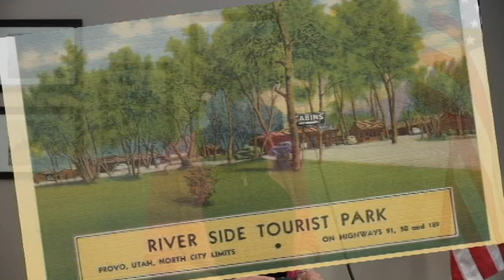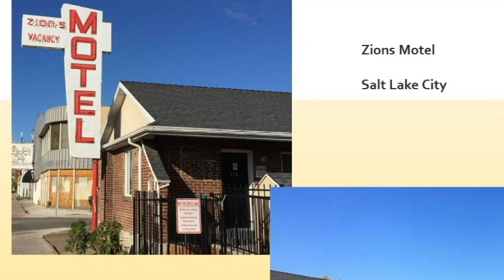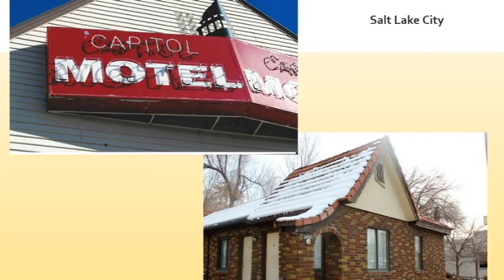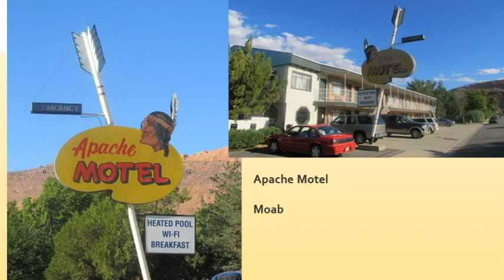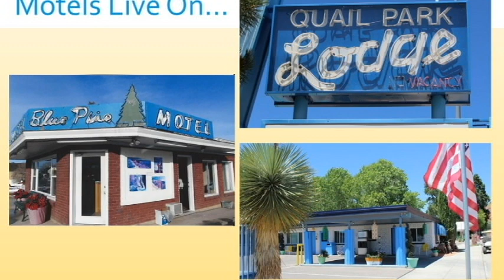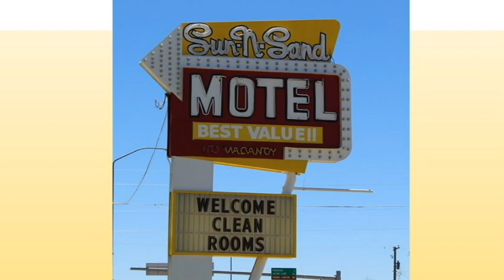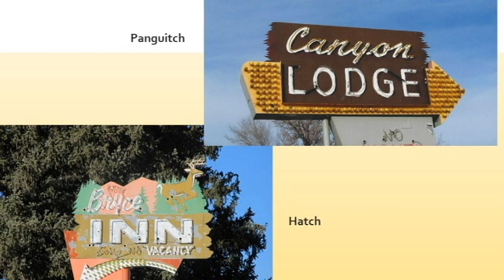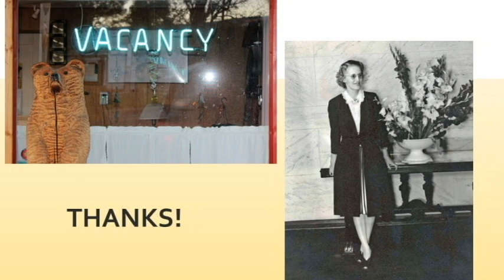Utah’s Historic Roadside Motels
Susan S. Rugh and Lisa-Michele Church.

Presenters will present photographs and histories of the motels they are documenting throughout Utah, including vintage neon signs and quaint 1950s architecture. They are working on a upcoming book on the subject. Susan S. Rugh is professor of History and Dean of Undergraduate Education at Brigham Young University, and Lisa-Michele Church is an attorney and historian who has published several articles in the Utah Historical Quarterly including one on the roadside motels of St. George.